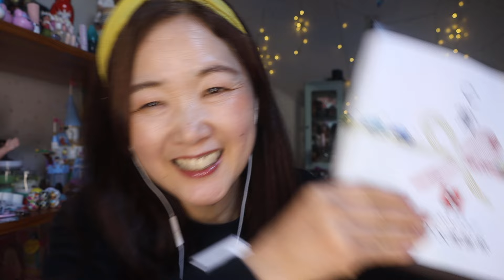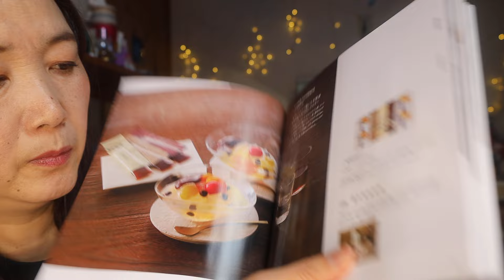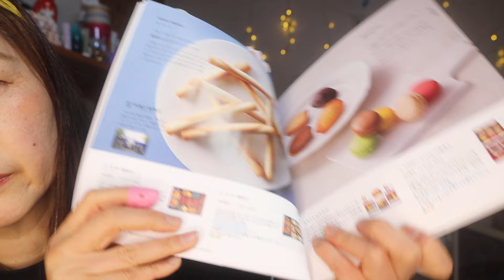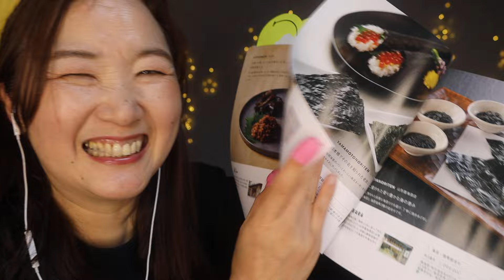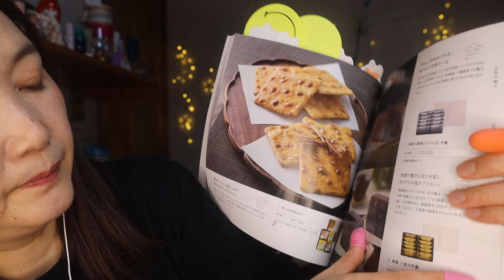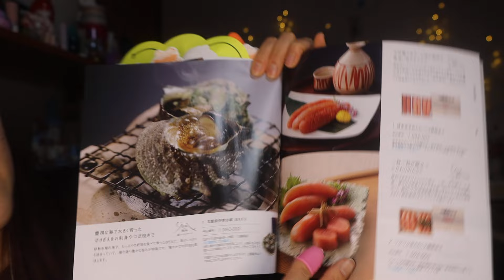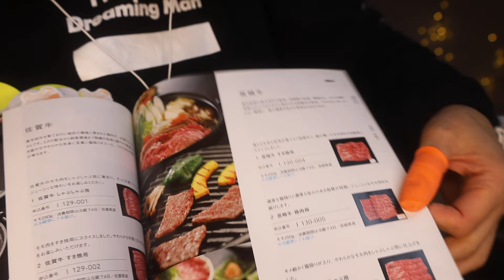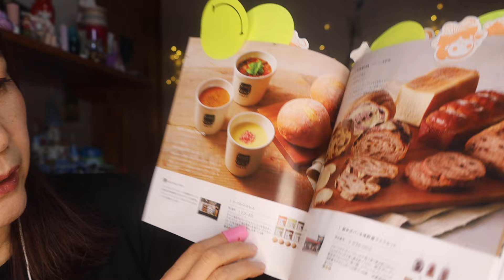ASMR本をめくる音📕囁きながら、カタログギフト一緒に選ぼう。Let's choose a gift catalog together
車屋さんの感謝祭でカタログギフトが当たったの♥そこでみんなと一緒に選ぶ動画を作りました。本をめくる音っていいよね。あなたなら何を選ぶかコメント欄で教えてね♡美味しそうな物がいっぱいあって困っちゃうよ( ´∀｀ )一生懸命頑張ってると、こうやってたまに神様からプレゼントがやってくるよね🎁さあ今日もコツコツ徳を一緒に積もう（笑）

スマイルでは新会員、無料体験随時募集しております
イベント出演　フラダンス　キッズダンス　ヒップホップダンス　ダンス指導　健康運動指導　様々な依頼等　お待ちしております
メール
HP
ファンレターはこちらの住所で届きます

息子のたいようのチャンネル

スマイルフィットネススタジオインストラクター